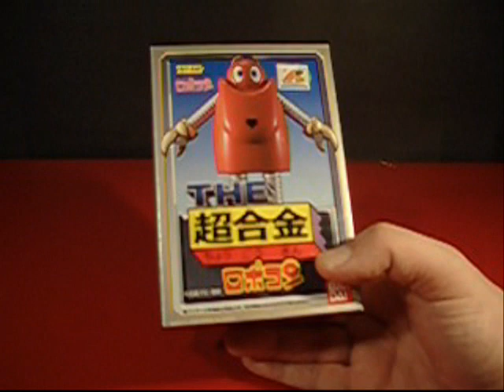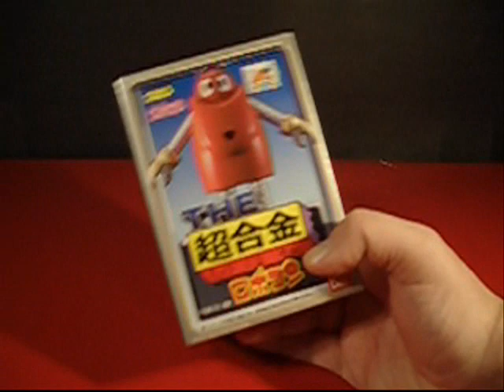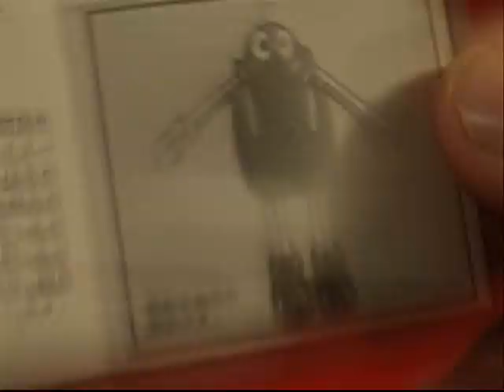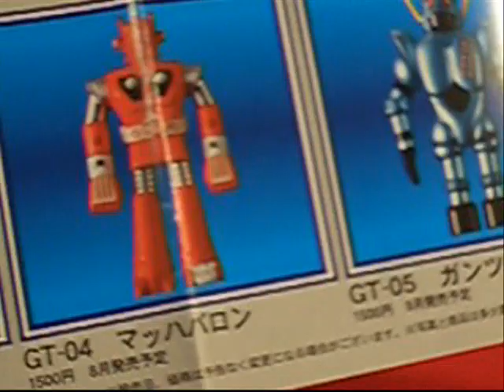THE Chogokin Robocon - CollectionDX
of Bandai's reissue of Robocon for THE Chogokin line.